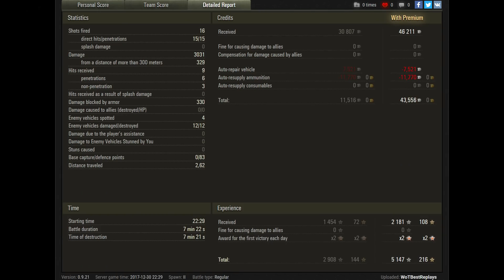A-44 - 12 Kills - 1 vs 6 - World of Tanks Gameplay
World of Tanks (WoT) A-44 PC Gameplay Replay. A-44 Tier 7 Soviet Medium Tank.

Video Upload Schedule: 10:30 CET

Map: Pilsen
Damage: 3031

PC Specs:

Chassis: Thermaltake Core V51
Motherboard: Asus MAXIMUS VIII HERO
Graphics Card: ASUS ROG STRIX GTX 1080 TI 11GB OC Edition
Processor: Intel Core i7 6700K 4.8 GHz (OC)
Liquid-Cooling: Corsair Hydro Series H115i Extreme Performance Liquid CPU Cooler
Memory: GSKILL 32GB (4x8GB) RipjawsV DDR4 3000 MHz Dual Kit Ram
PSU: Corsair RM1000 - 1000 Watt 80 PLUS Gold
Primary HDD: Samsung 850 Evo 500GB SSD